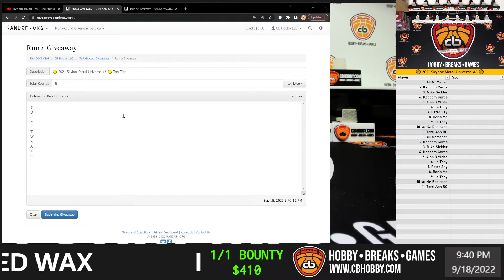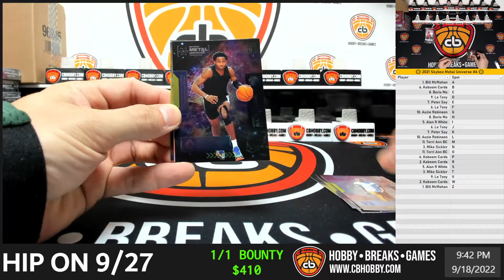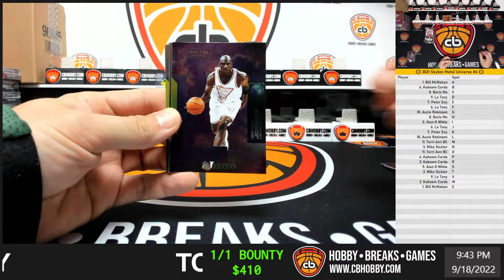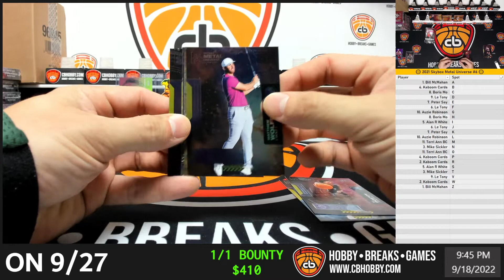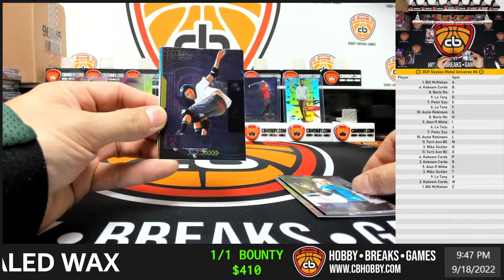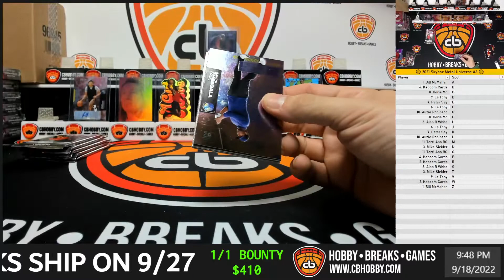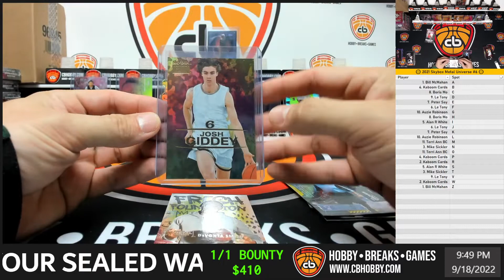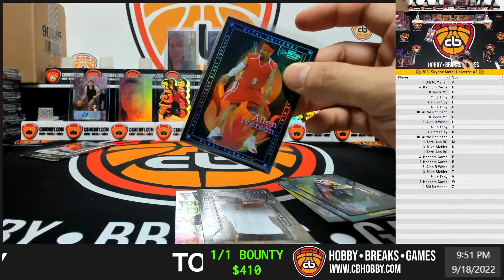🟡 2021 Skybox Metal Universe #6 🟡 Jalen Green Ink